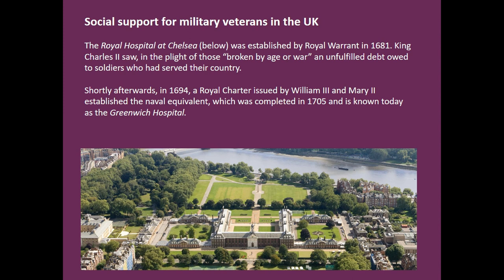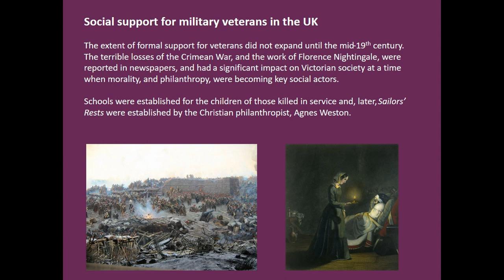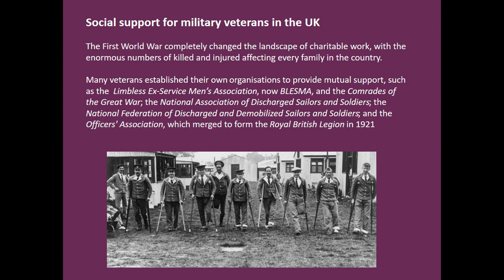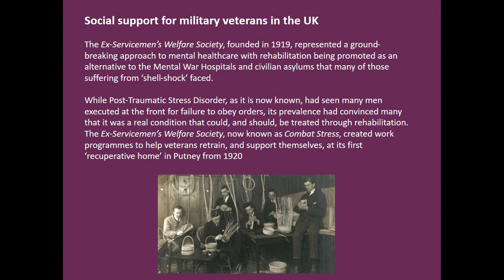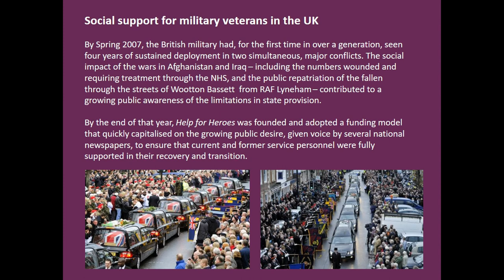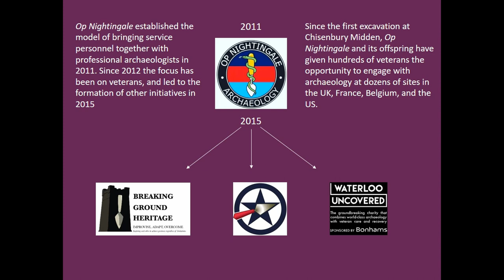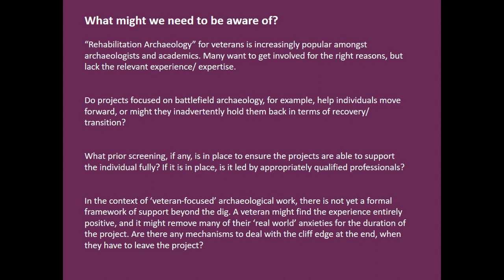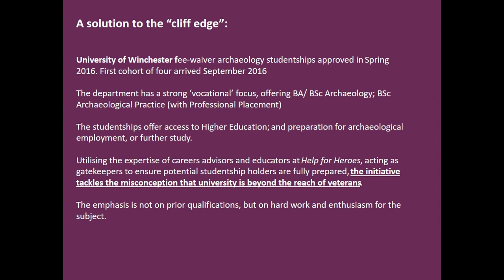FROM RECOVERY TO REHABILITATION TO RESKILLING: SHIFTING THE EMPHASIS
The relationship between archaeology and the military has a long and important history in the UK, particularly in terms of previous military training proving beneficial in the organisation of large field projects. About a decade ago a shift in the landscape of UK military charities signalled a changing relationship between service personnel and the civilian population. With a greater awareness of the physical and mental health impact on those returning from deployment, and perhaps a greater awareness of gaps in existing state provision, new charities emerged to bolster the work of established bodies and, with them, new and innovative approaches to the recovery/ rehabilitation process. This included, with the establishment of Op Nightingale in 2012, the use of archaeology. Initially treated as simply providing a guiding framework for outdoor, team-based projects, the quality of the archaeological work quickly became a key consideration. Increasingly, archaeological specialists and professional organisations volunteered their time and expertise in support of these initiatives, helping widen the opportunities and supporting the establishment of new veteran-led organisations. Despite anecdotal evidence of the value of this approach, very few of those benefitting from the application of archaeology as a recovery vehicle pursued it beyond the confines of an excavation season. Indeed, one could argue, that for some the positive experiences it provided were negated by the cliff-edge that the end of the project, and a return to ‘normal’ life, heralded. In seeking a longer-term solution, the University of Winchester has offered fee-waiver degree studentships through Help for Heroes since 2016. These studentships can support a transition to archaeology as a career, though the primary goal is to open up Higher Education to those who might not otherwise have considered it. Early indications are very positive, and the work at Winchester will be expanded in the future.

Everill, Paul (University of Winchester)